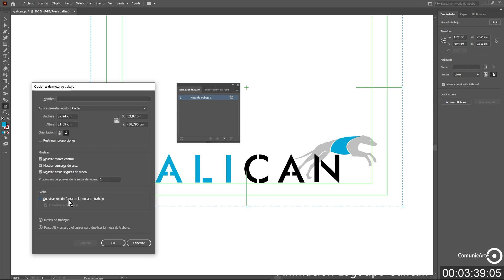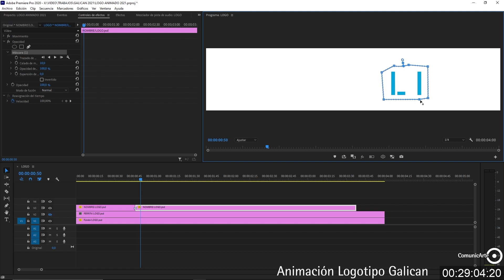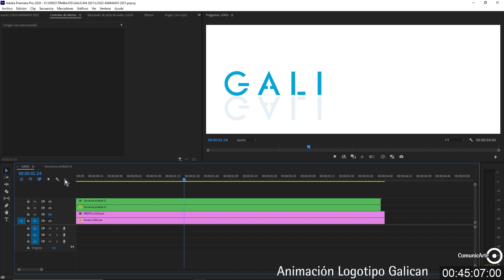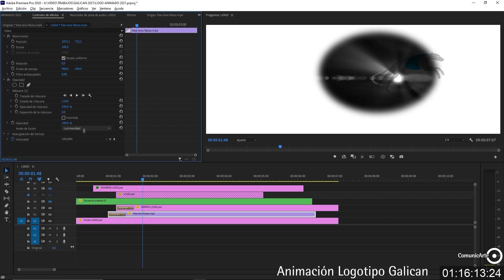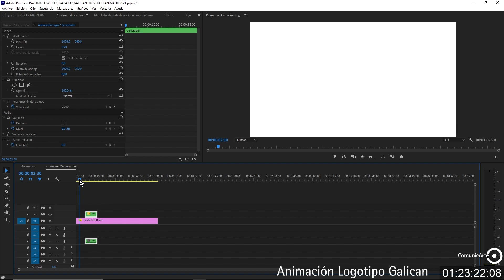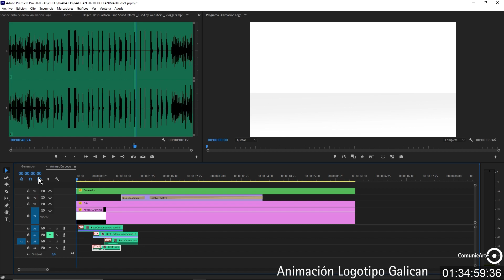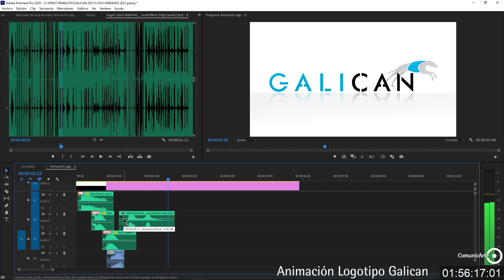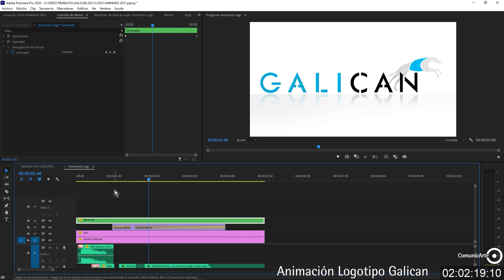Animación de Logotipo de texto en Adobe Premiere, siguiendo el método tradicional de KeyFrames.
En la industria audiovisual, siguen quedando trabajos artesanales. Animar un logotipo con Adobe Premiere, escapando obviamente de las plantillas del tipo Envato, es uno de esos trabajos.

Usar la técnica de fotograma a fotograma, para darle vida a cada parte del logotipo, es también una responsabilidad.

Un logotipo por lo general cuenta la creación o la vida de una empresa, sus líneas, formas y colores no son a capricho, sino que tienen un porqué.

Se trata de ayudar con la animación a que el espectador capture en apenas 5 segundos la esencia de la marca, la energía y la ilusión que los propietarios confían en el logotipo.

En esta animación empleamos Illustrator y Photoshop como herramientas puente y Premiere como compositor principal.

El arpegio musical que acompaña el logotipo ha sido creado en exclusiva para la animación.

Tiempo de creación 2 horas aprox. Tiempo de estudio previo 2 horas aprox.

Disfruta el precioso proceso compositivo.